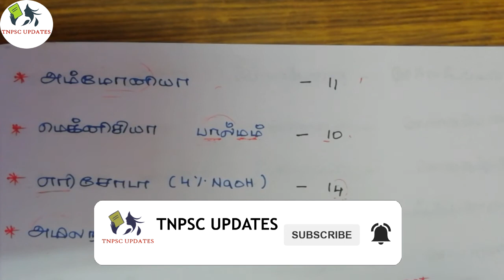PH VALUE|PH மதிப்பு |shortcut and tricks|TNPSC |TAMIL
tnpsc updates